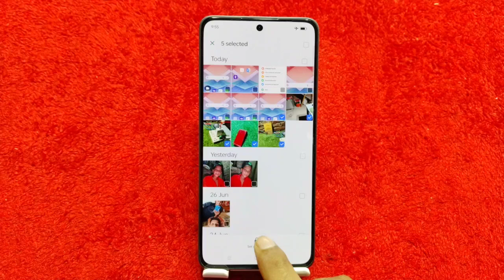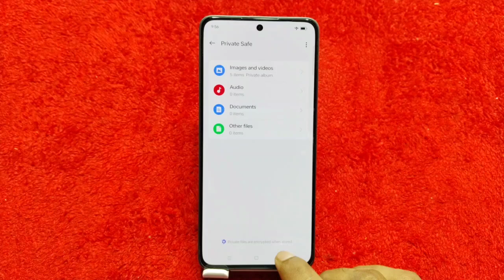Oneplus Nord 4 Mein Photo Hide Kaise Karen , How To Hide Photo & Video In Oneplus Nord 4,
Oneplus Nord 4 Mein Apne Photo Hide Kaise Karte Hain,
Oneplus Nord 4 Mein Photo Hide Karen Bus Ek Minut Mein,
Hide Photo And Video In Oneplus Nord 4,
Oneplus Nord 4 Mein Apni Video Hide Kaise Karen,
Oneplus Nord 4 Hide Photo Setting,
Oneplus Nord 4 Hide Video Setting,
How To Enable Hide Photo In Oneplus Nord 4,
How To Hide Photo OnOneplus Nord 4,
How To Hide Video OnOneplus Nord 4,